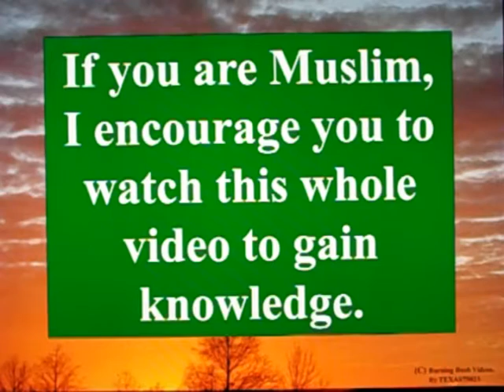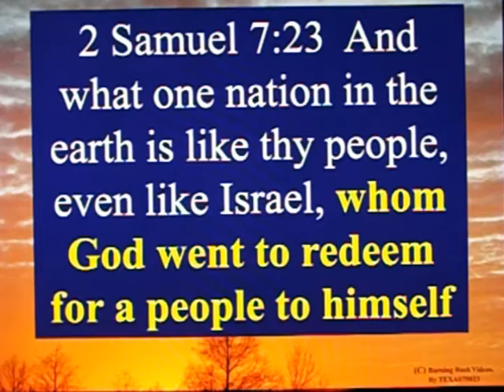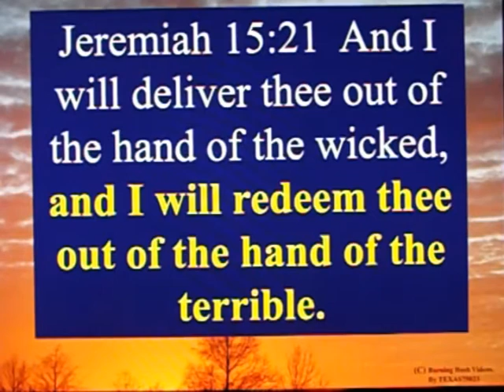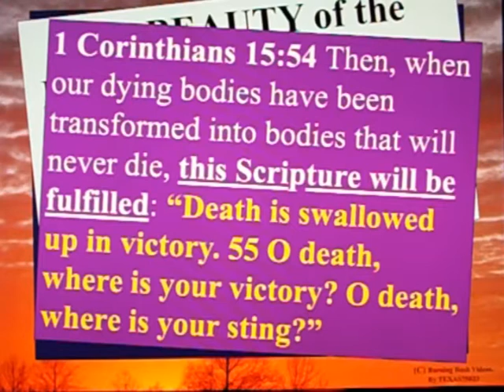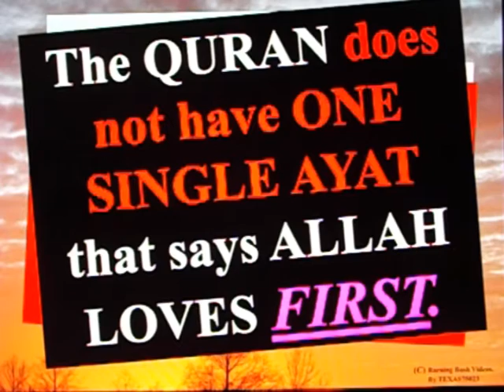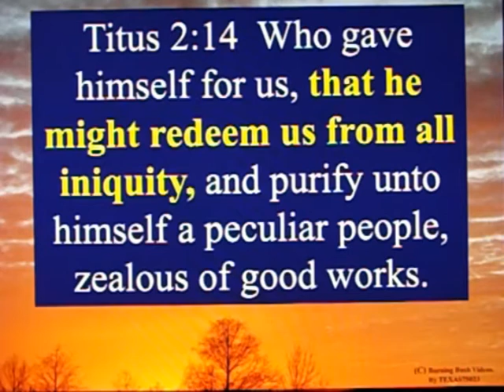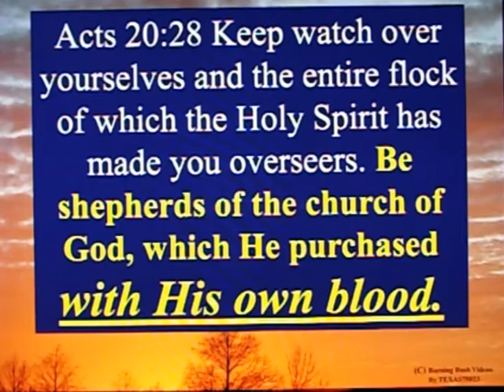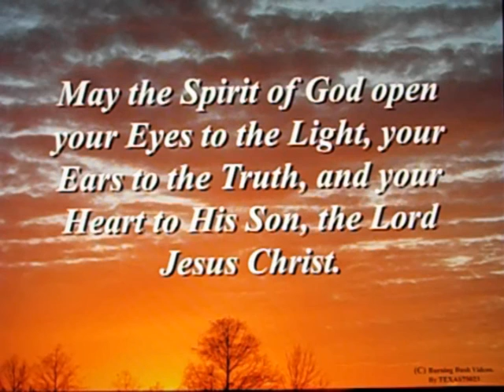The Message of the Prophets - Part 3 - Redemption Fulfilled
Part 3 reviewing the Message of the Prophets.

Thanks to nicerperson, who dug deeper and found many more verses in the Message of the Prophets, which teach and reveal *GOD the REDEEMER*